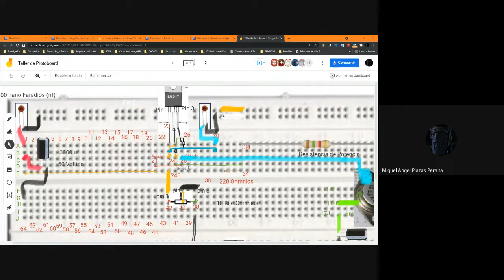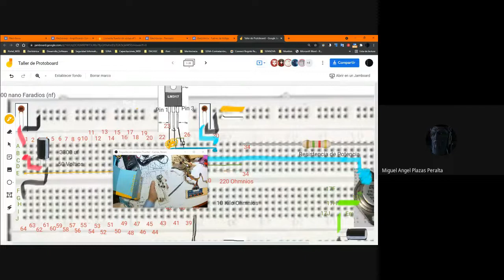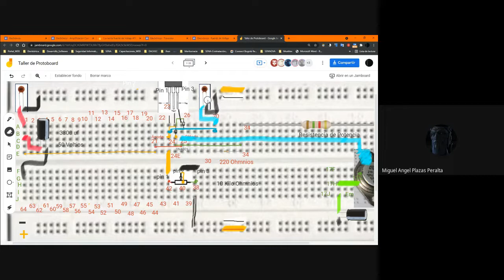Etapa de Amplificación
Etapa de Amplificación Fuente de Voltaje

Un (1) transistor de potencia 2N3055 con su disipador y aislante cerámico
Un (1) regulador LM 317 con su disipador y aislante cerámico
Un (1) Condensador Electrolítico de 3300 micro faradios a 50 voltios
Un (1) Condensador Electrolítico de 10 microfaradios a 50 Voltios
Dos (2) Condensadores Cerámicos de 100 nano faradios (código 104)
Una (1) resistencia de carga de 1 ohmio a 10 watts
Una (1) resistencia de 220 Ohmios (rojo rojo café) de 1/4 o 1/2 watts